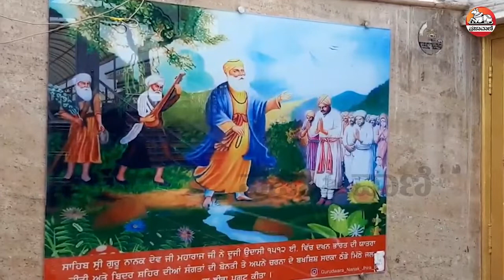ನೋಡಿ | ಬೀದರ್‌: ಧರ್ಮ ಸಮನ್ವಯತೆಯ ಬೆಸುಗೆ ಹಾಕಿದ ಗುರುನಾನಕ | Guru Nanak Gurpurab in Bidar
ಸಿಖ್‌ ಧರ್ಮದ ಸಂಸ್ಥಾಪಕ ಗುರುನಾನಕ ದೇವ್‌ ಜಯಂತಿ ಅಂಗವಾಗಿ ಬೀದರ್‌ನಲ್ಲಿ ಸಂಭ್ರಮ ಮನೆ ಮಾಡಿತ್ತು. ಗುರುನಾನಕರ 552ನೇ ಜಯಂತಿ ಆಚರಣೆ ಕಾರ್ಯಕ್ರಮದಲ್ಲಿ ಪಾಲ್ಗೊಳ್ಳಲು ದೇಶದ ಮೂಲೆ ಮೂಲೆಗಳಿಂದ ಸಿಖ್‌ರು ಬೀದರ್‌ಗೆ ಬಂದಿದ್ದರು.

ಯೂಟ್ಯೂಬ್ ಚಂದಾದಾರರಾಗಿ: Youtube.com/Prajavani
ತಾಜಾ ಸುದ್ದಿಗಳಿಗಾಗಿ: Prajavani.net ನೋಡಿ
ಫೇಸ್‌ಬುಕ್‌ನಲ್ಲಿ ಲೈಕ್ ಮಾಡಿ: Facebook.com/Prajavani.net
ಟ್ವಿಟರ್‌ನಲ್ಲಿ ಫಾಲೋ ಮಾಡಿ: Twitter.com/Prajavani